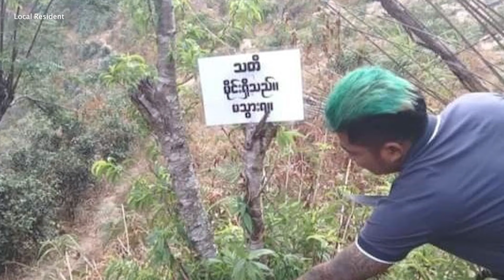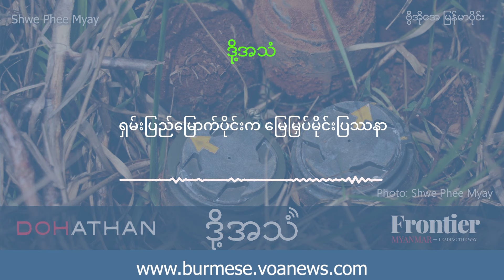ရှမ်းပြည်မြောက်ပိုင်းက မြေမြှပ်မိုင်းပြဿနာ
စစ်တပ်နဲ့ တိုင်းရင်းသားလက်နက်ကိုင် မဟာမိတ် ညီနောင် ၃ ဖွဲ့ တိုက်ပွဲတွေ ဖြစ်ခဲ့တဲ့ ရှမ်းပြည်နယ် မြောက်ပိုင်းမှာ လက်ကျန်မြေမြှပ်မိုင်းတွေကြောင်း ထိခိုက်သေဆုံးသူတွေ တနေ့တခြား တိုးလာနေတဲ့အခြေအနေကို Frontier Myanmar ရဲ့ ဒို့အသံအစီအစဉ်မှာ တင်ပြထားပါတယ်။